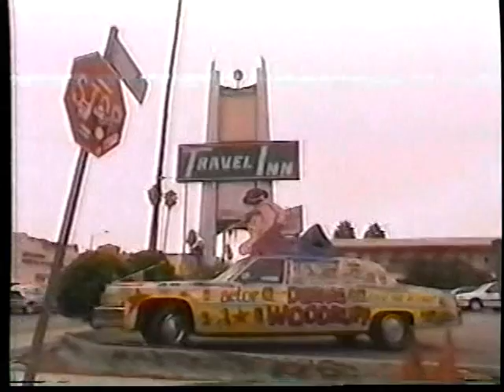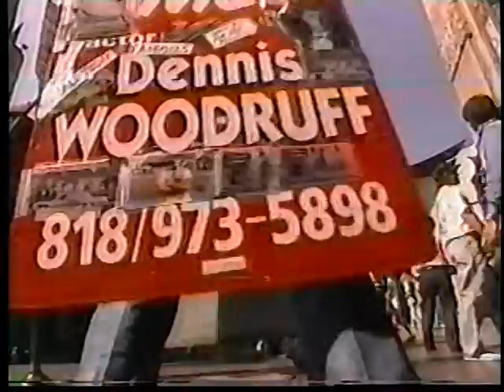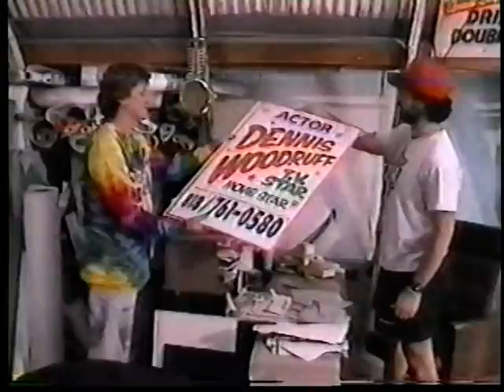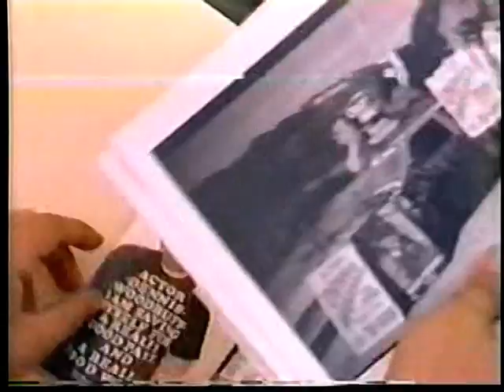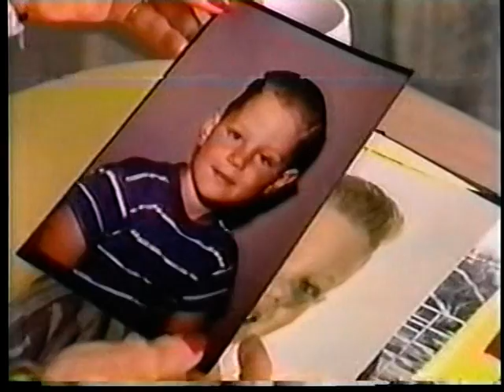DENNIS WOODRUFF IN HOLLYWOOD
This movie explores the early formative years of the worlds most famous unknown actor, Dennis Woodruff. for more